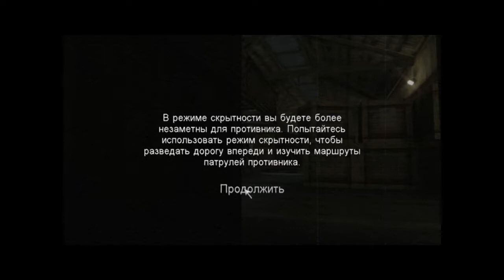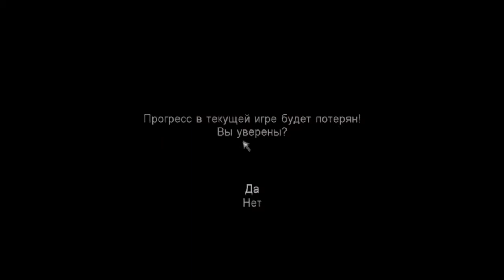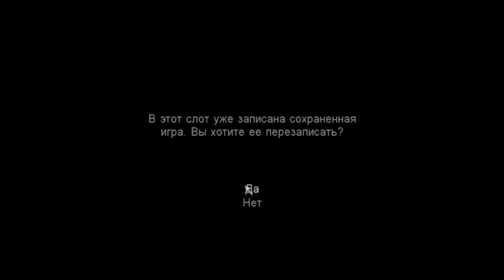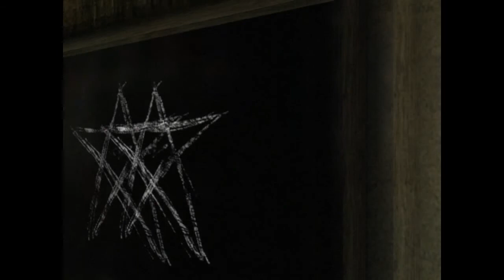Call of Cthulhu #5 [Склады]